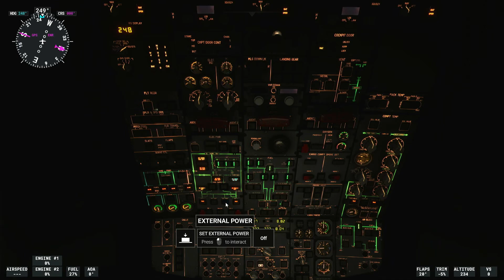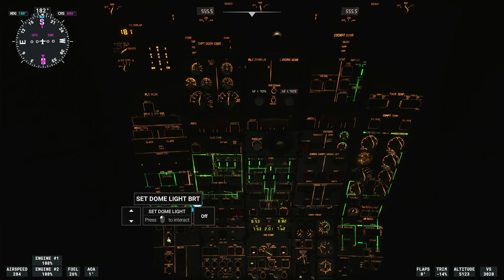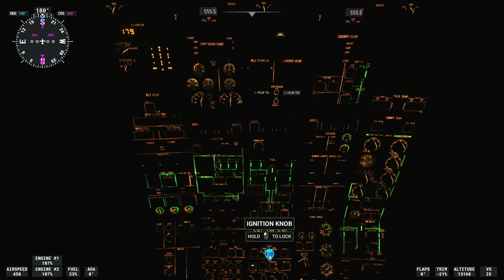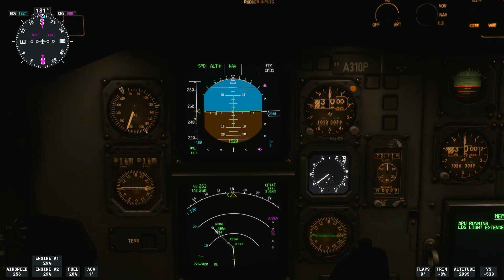Aberdeen (UK) - Leeds (UK) 11.02.2023. 23-00h CET / AIRBUS A310 / ALL REALISTIC